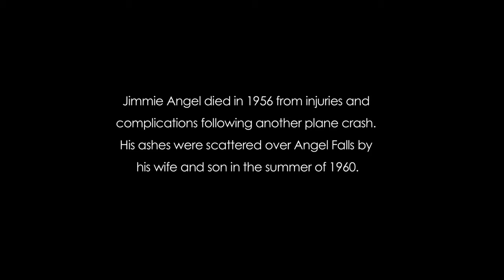Venezuela photographer Philip Lee Harvey (Behind theScenes) HD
Photographing breathtaking views in Venezuela with Philip Lee Harvey.